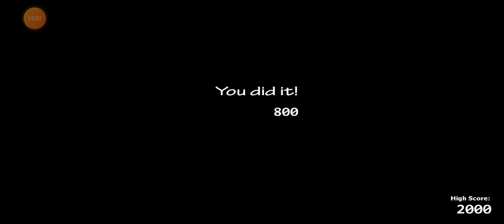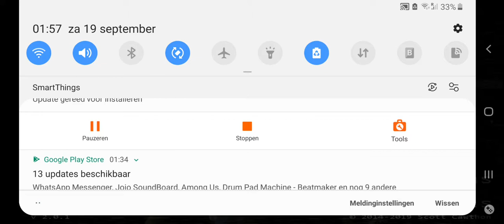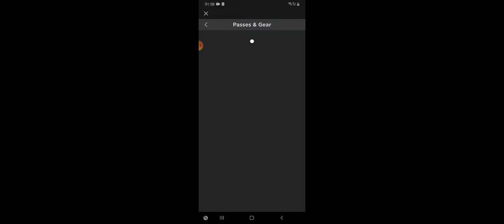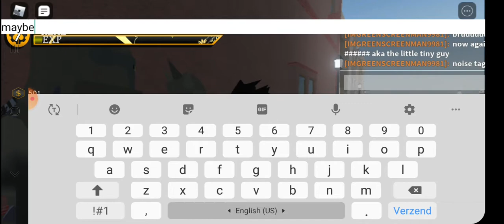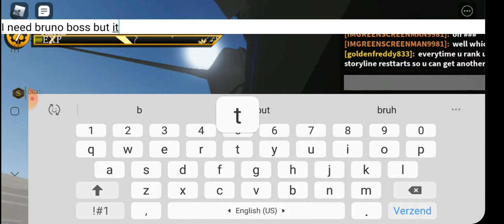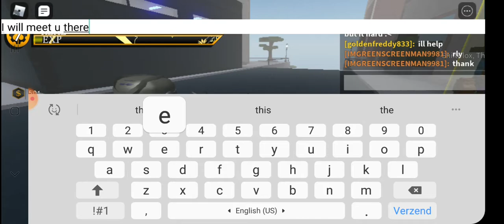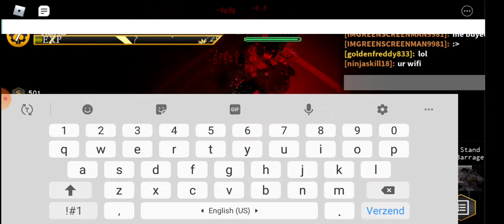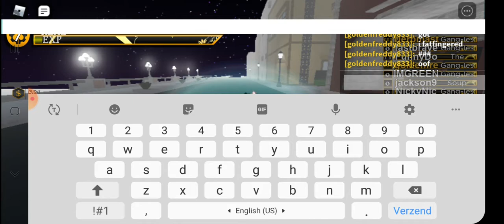Spending alot of time doing some boring stuff.